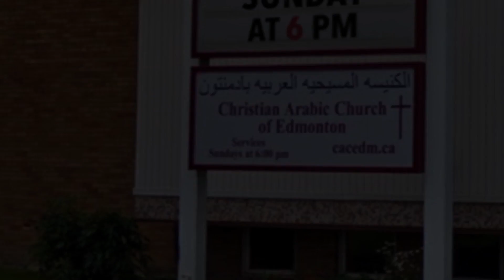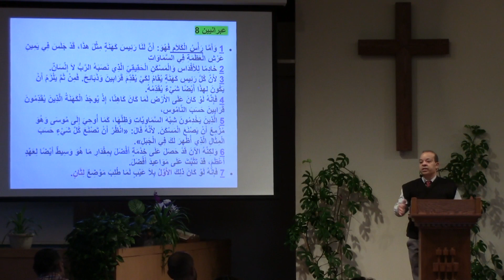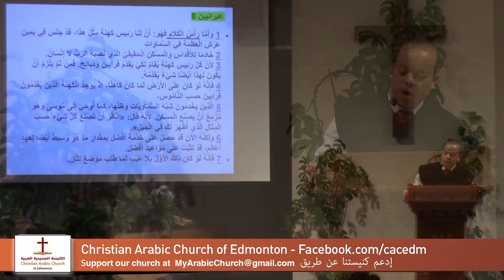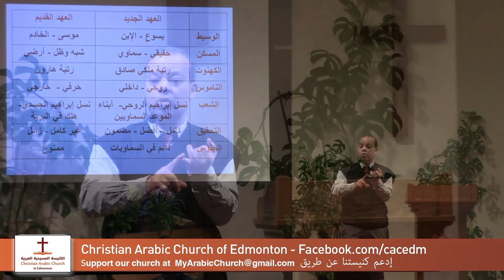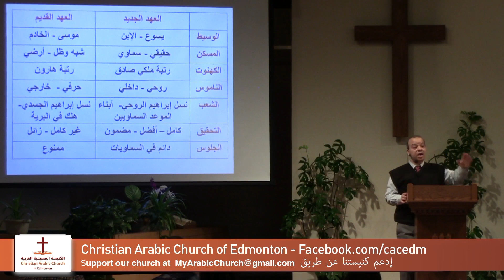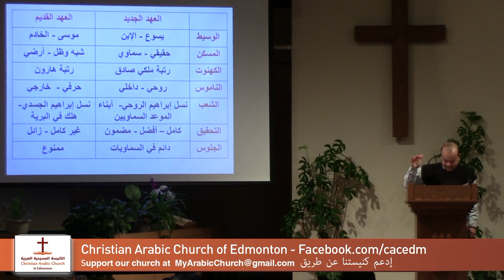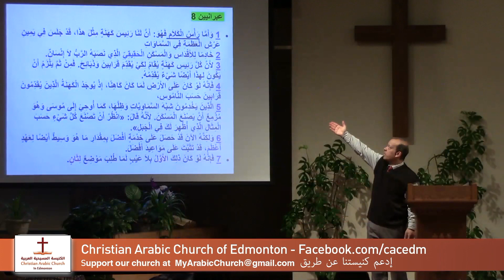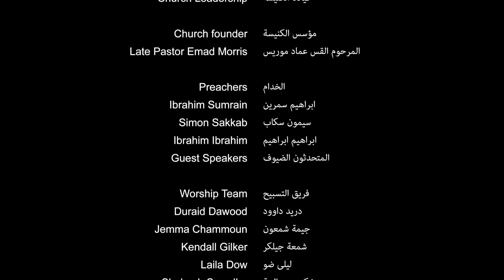28 يناير 2024-العهد الجديد-الأخ/إبراهيم إبراهيم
سلسلة الإيمان و الإرتداد -15- العهد الجديد
"فَإِذْ قَالَ «جَدِيدًا» عَتَّقَ الأَوَّلَ. وَأَمَّا مَا عَتَقَ وَشَاخَ فَهُوَ قَرِيبٌ مِنْ الاضْمِحْلاَلِ." (عب 8: 13).
ستكون لدينا فرصة للإشتراك في مائدة الرب.
يعقب الإجتماع شركة محبة.
تعالوا مبكرين و معكم أخرين.